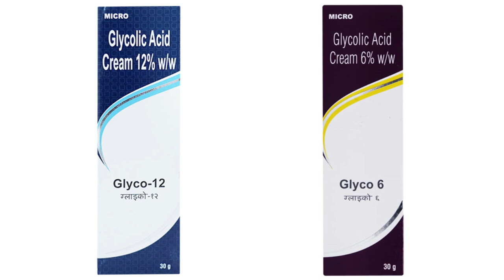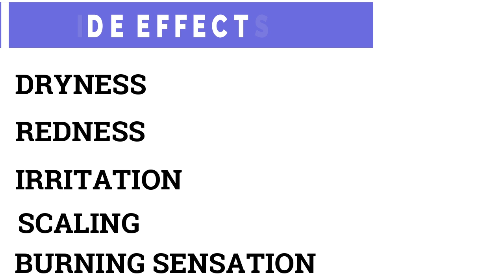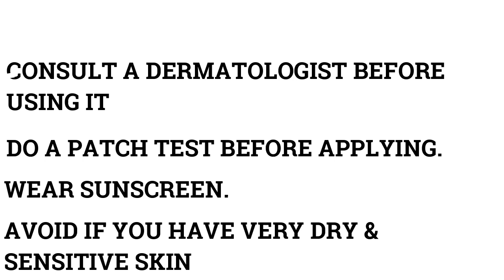Glyco -6 Vs Glyco -12 || Glycolic acid cream review || How to use || Skin Brightening cream | HINDI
Hello,
Welcome to THE SLEEK GIRL.
Glycolic acid is an ingredient that helps tackle the alot of skincare concerns While providing powerful exfoliation, the powerhouse AHA also improves skin tone, texture, and minimizes hyperpigmentation. You can also expect some boosts to skin's collagen production —and since the acid helps remove dead skin cells and prevents other buildup from clogging your pores, products with the ingredient can help stop acne breakouts. In short, there's very little that glycolic acid can't do. In this video I have talked about two best Glycolic acid creams .